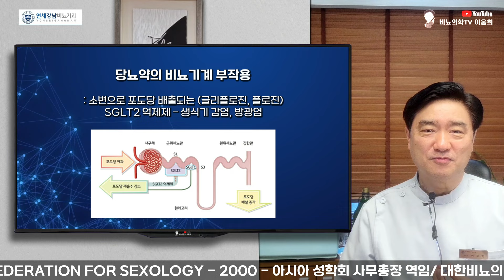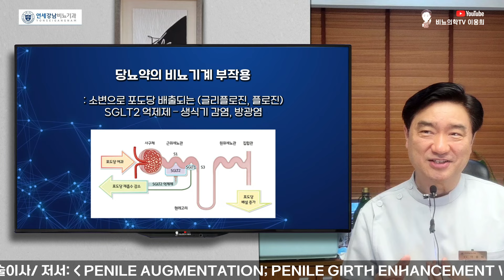최근 처방되는 당뇨약의 비뇨기계 부작용 – SGLT2 억제제: 생식기 감염, 방광염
자디앙, 직듀오서방정 : 소변 내 당배출 – 체중감소, 심혈관계 위험을 개선시키지만 상대적인 비뇨기계 부작용: 과민성 방광, 외음부질염, 귀두염, 생식기 감염, 요로감염 등
이웅희 원장
이웅희 의학박사 Ph.D.
저서:
음경 확대술; 자가 지방 이식을 통한 음경 둘레 확대(Springer)